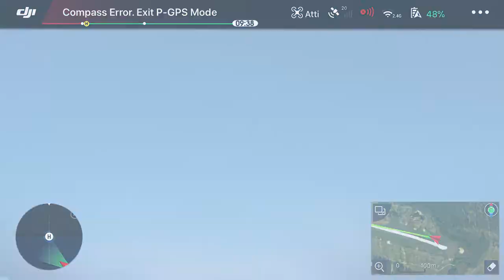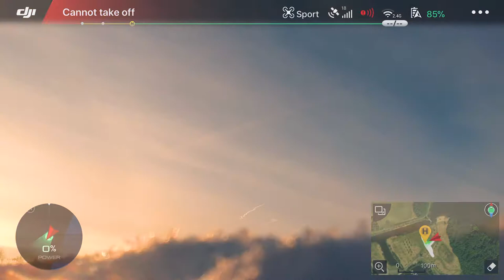DJI Spark - Compass Error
I have had my spark about 4 weeks now and i have flown it around 20 times. Almost every single flight i have had compass errors and couple of times video signal issues. Last part of the video you will see my first crash, obviously it was caused by compass error and drone getting out of my control.

In my 4 week of owning spark i have had only 1 flight that did go perfectly with no issues. I have calibrated my spark in every single location i have flown. And i have done 2 IMU calibrations in 2 different locations. So far calibrations have not done anything.